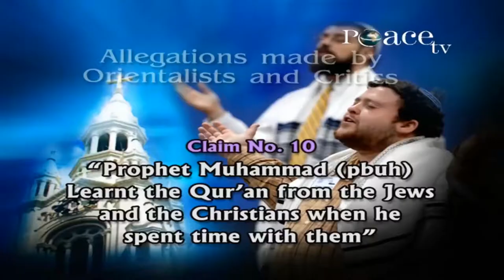DID MUHAMMAD PBUH LEARN THE QUR'AN FROM THE JEWS & CHRISTIANS DR ZAKIR NAIK YouTube